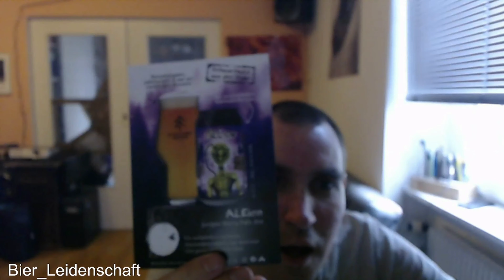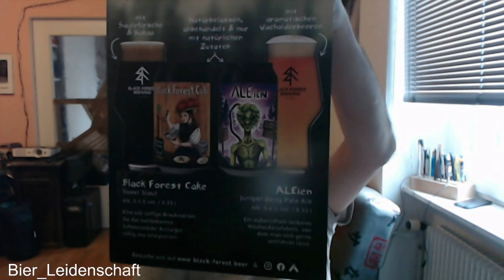Black Forest Brewing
Hey! Mein Name ist Bier Leidenschaft
Seid ihr Bierliebhaber dann seid ihr richtig bei mir gibt es Biertest